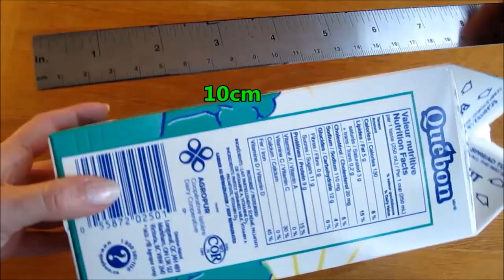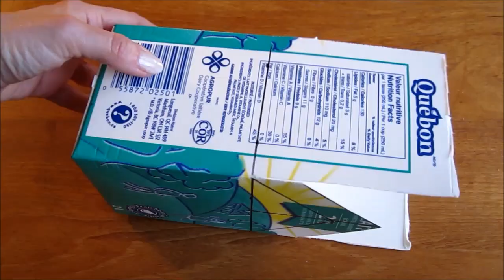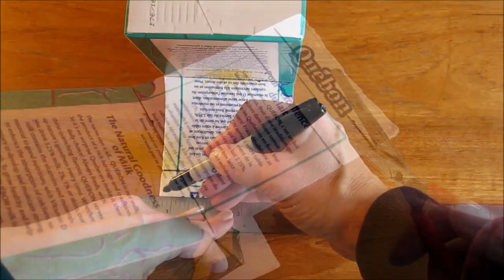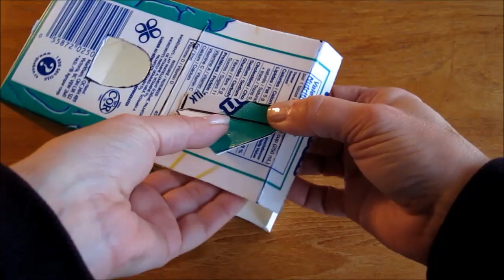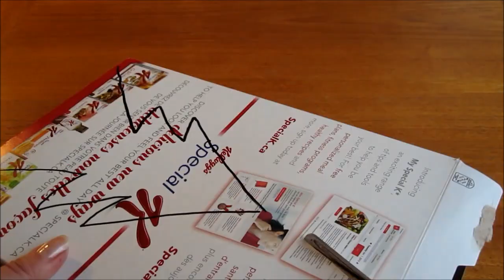Recycled DIY Cardboard Gingerbread House & Trees | Easy to do Winter crafts ideas | Holiday crafts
How to recycle a milk carton to make the perfect gift box for home-made cookies for grandparents, teachers and friends. How to recycle a cereal box to make a Christmas tree decoration.

DIY Cardboard House & Trees | Recycled Crafts Ideas | Winter Crafts For Kids